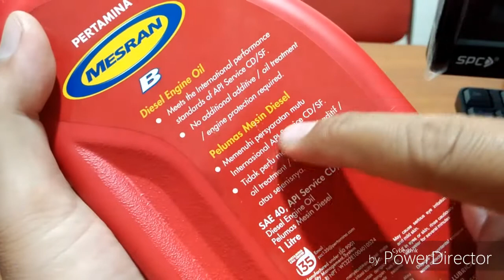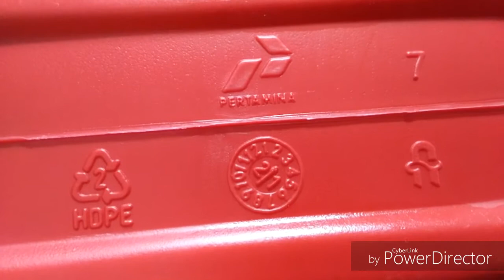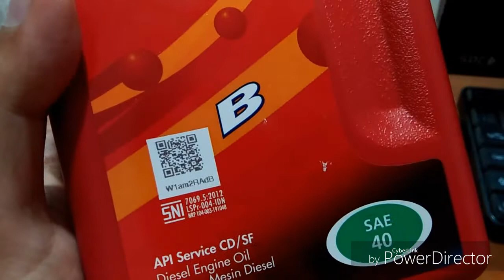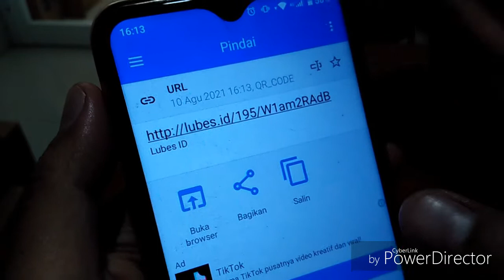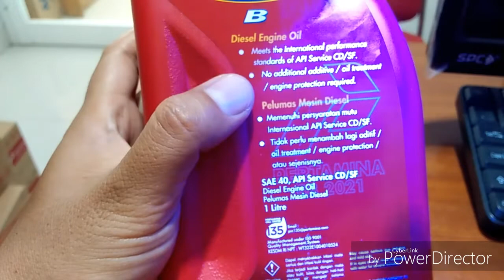REVIEW OLI MESRAN ASLI PERTAMINA UNTUK DIESEL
Ok sobat youtube pada video kali ini saya akan mereview sebuah oli mesran asli pertamina untuk mesin diesel

jangan ketipu dengan oli palsu ya gaess tonton videonya sampai selesai supaya tidak tertipu dengan oli palsu

TERIMA KASIH
TETAP SEMANGAT
TERUS BERKARYA